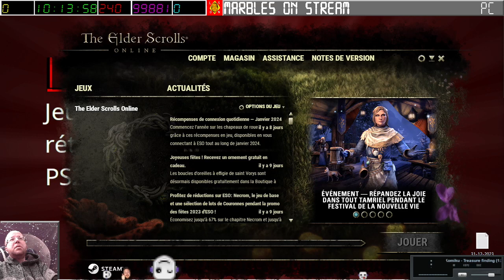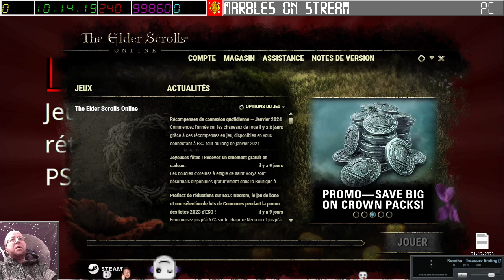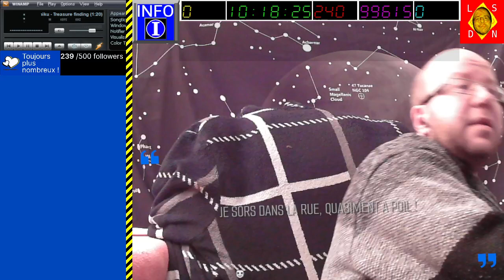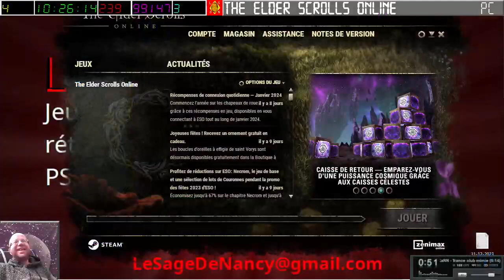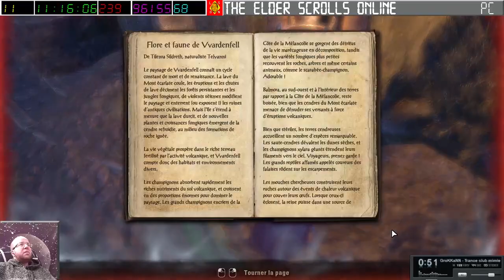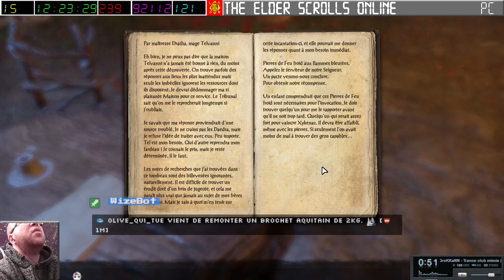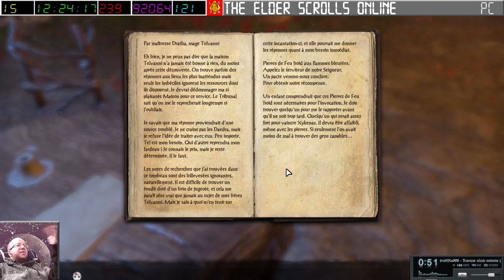[31-12-2023] The Elder Scroll Online [LSDN]